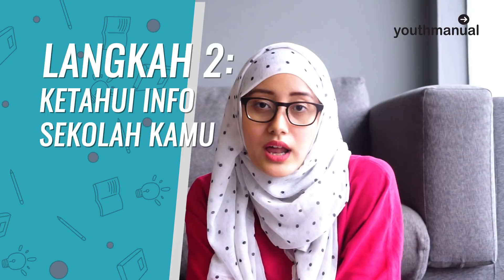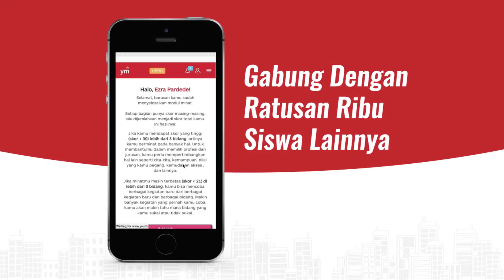YM Quick Tips: Cara Jitu Lolos SNMPTN!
Siapa yang ingin berkesempatan masuk PTN lewat jalur SNMPTN nih?
Kali ini Youthmanual share beberapa tips agar kesempatan kamu diterima SNMPTN lebih besar!

Youthmanual.com adalah platform persiapan kuliah dan karier online berbasis data, didukung oleh teknologi People Science untuk membantu siswa dalam merancang dan mempersiapkan masa depan mereka.

Dikembangkan menggunakan riset ilmiah, Youthmanual mengukur 7 dimensi profil siswa sebagai landasan dalam rekomendasi, perencanaan kuliah dan karier yang terintegrasi, berkesinambungan, dan menyeluruh.